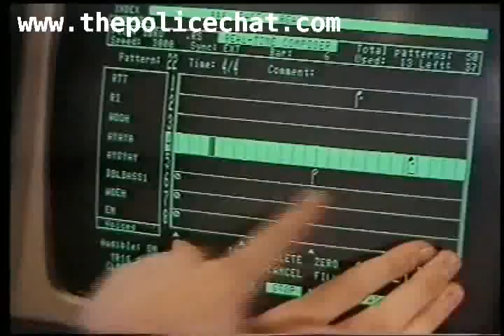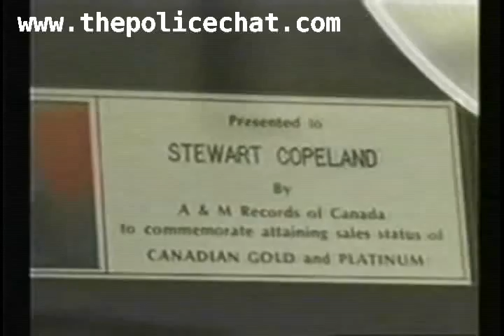Stewart Copeland - 55 years of wonderful insanity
Little crazy bits of my Stewart Copeland collection